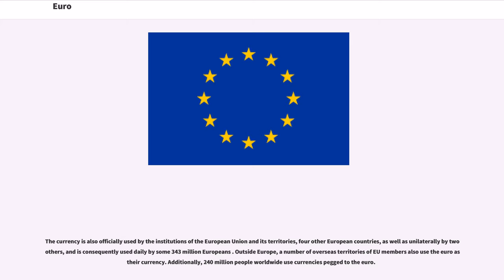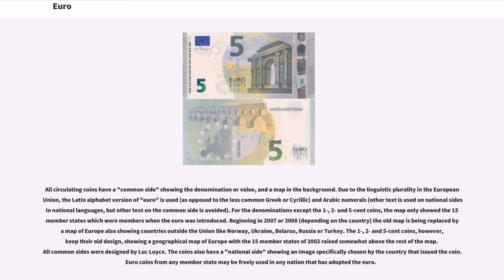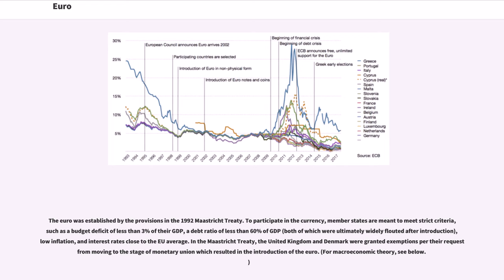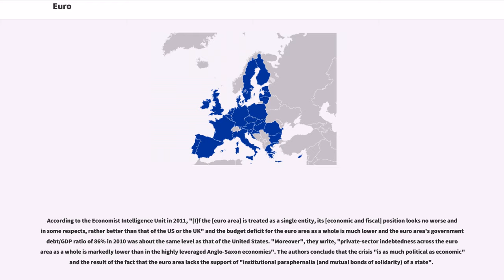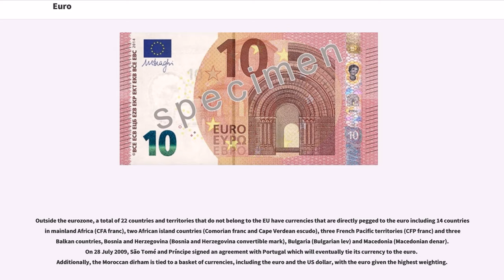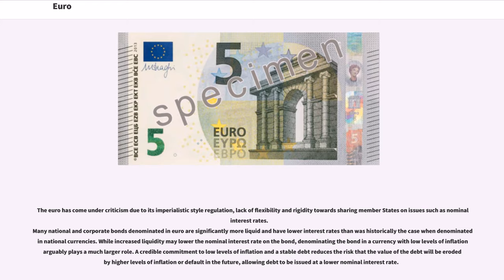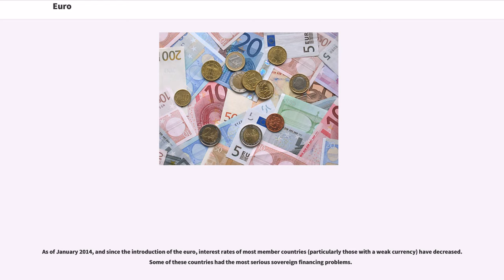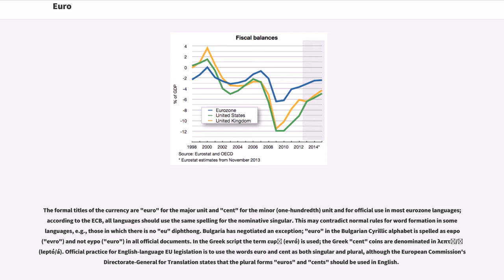Euro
The euro (sign: €; code: EUR) is the official currency of 19 of the member states of the European Union, as well as some of the territories of the EU. This group of states is known as the eurozone or euro area.
It is the second largest and second most traded currency in the foreign exchange market after the United States dollar. The euro is subdivided into 100 cents.

The currency is also officially used by the institutions of the European Union and its territories, four other European countries, as well as unilaterally by two others, and is consequently used daily by some 343 million Europeans . Outside Europe, a number of overseas territories of EU members also use the euro as their currency. Additionally, 240 million people worldwide use currencies pegged to the euro.

The euro is the second largest reserve currency as well as the second most traded currency in the world after the United States dollar.
, with more than €1.2 trillion in circulation, the euro has one of the highest combined values of banknotes and coins in circulation in the world, having surpassed the U.S. dollar.

The name "euro" was officially adopted on 16 December 1995 in Madrid. The euro was introduced to world financial markets as an accounting currency on 1 January 1999, replacing the former European Currency Unit (ECU) at a ratio of 1:1 (US$1.1743). Physical euro coins and banknotes entered into circulation on 1 January 2002, making it the day-to-day operating currency of its original members, and by March 2002 it had completely replaced the former currencies. While the euro dropped subsequently to US$0.83 within two years (26 October 2000), it has traded above the U.S. dollar since the e...